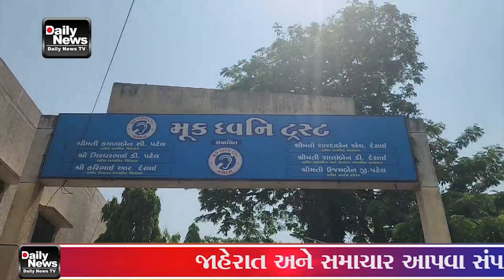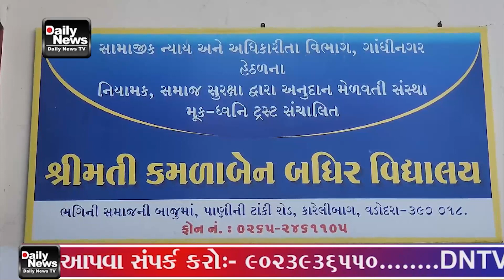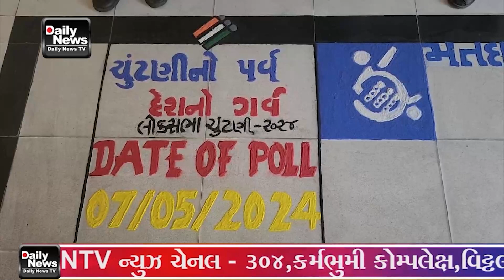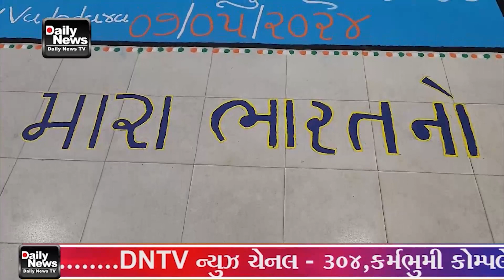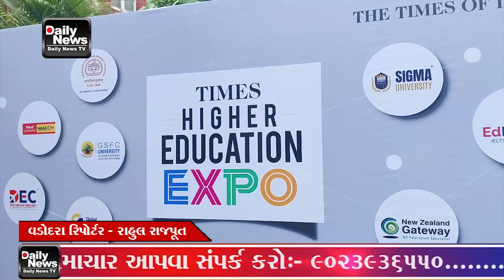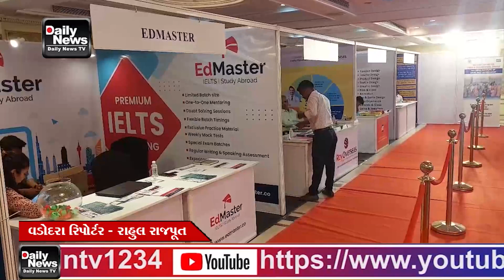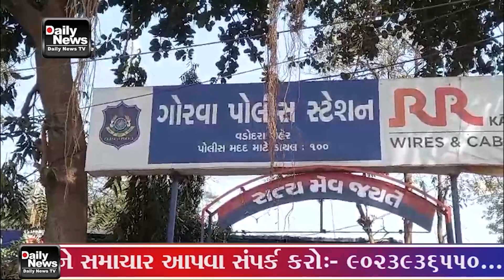13 04 24 DNTV NEWS